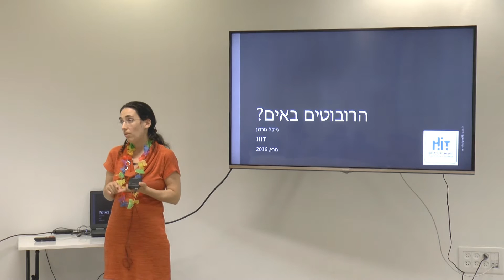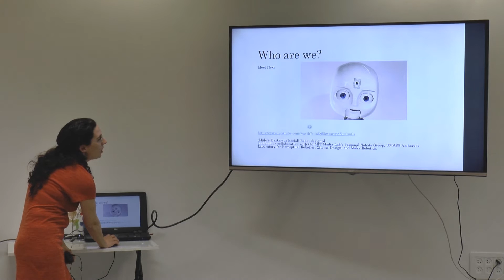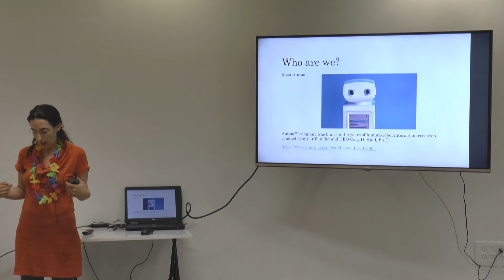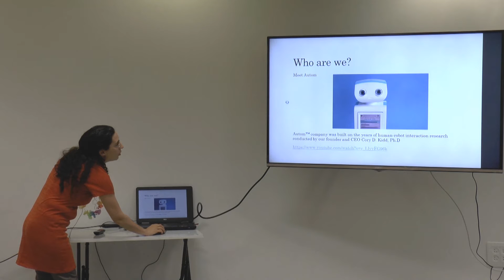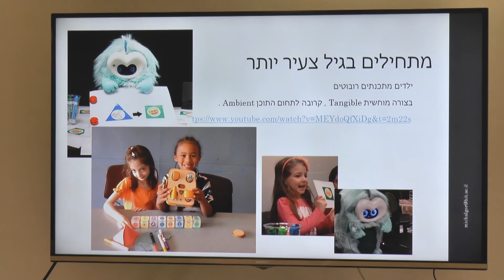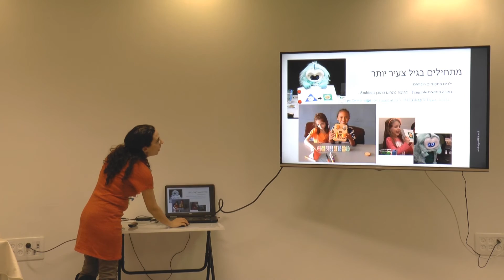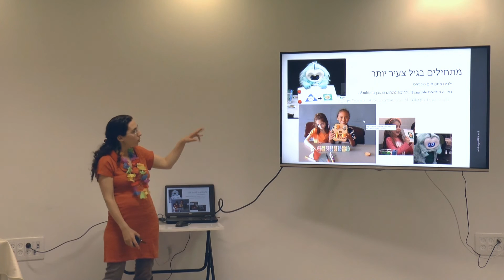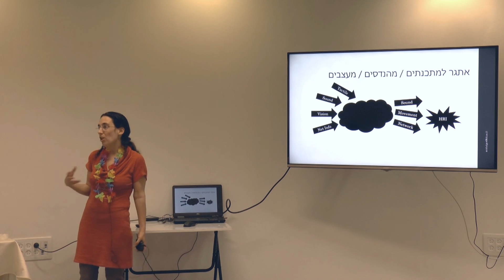"הרובוטים באים ?" | ד"ר מיכל גורדון, הפקולטה למדעים. מתוך: מועדון הסגל של HIT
שם ההרצאה: הרובוטים באים ?.
מרצה: ד"ר מיכל גורדון, הפקולטה למדעים.
במסגרת "מועדון הסגל של HIT".